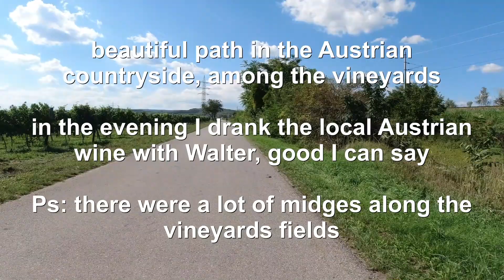085c - Day 82 - Ride 59 - among Austrian country vineyards - from Bratislava to Eisenstadt - 3/9/20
Ride 59 - day 82 - from Bratislava (Slovakia) to Eisenstadt - 3 September 20

nice path, but how many midges near these vineyards..

back to Austria after one day in Bratislavia.. again great bicycle paths.. there were so many "flying ants" that was incredible.. for the most along a long long vineyard.. sunny day and no wind.. I reached @zdwalter1 's place (thank you for the great hospitality) in Eisenstadt.. ;-)

thanks Solectric.de for the camera (Osmo Action DJI) ;-)

🐾🐾 Tour "Not Only A Currency" 2020:
I crossed solo with a bike & a guitar 16 countries (more than 6.000 km) that use € as currency throughout Europe, playing concerts along the way (private houses, bars & on the road) and strengthening the spirit of unity and collaboration.

Check it out, on my website in the page dedicated to this adventure: "'20 Not Only A Currency"

Tour Partners:
Meidigital.it - Solectric.de - Infinity-fitnessstudio.de - Koech2rad.com - Desacomunicazioni.eu - Power-System-Sport.de - MetropolitanMusicStudio.com - Fahrradgigant.de - Biketours.lu - Bikersdream.de - Meiweb.it - EnjoyToz.it - Pedaling.it - Runtastic.com - DpTech srl - Heldenklang.com